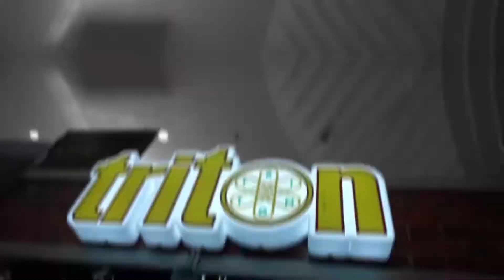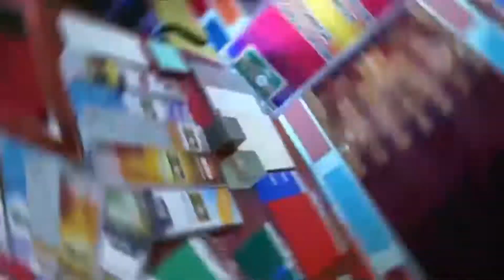(TRADE SHOW) ARKIQUEST 2019 by TRITON PAINTS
A  trade show organized by ArkiQuest Davao, Inc. This 3-day annual event aims to gather different stakeholders of the design and construction industry to showcase their products and services to a wider audience.
TRITON PAINTS participated in this event by showcasing its wide variety of colors and products ranging from its Architectural Paints, Industrial Coatings, Waterproofing Solutions, Automotive Paints, Marine Paints, and Construction Chemicals.